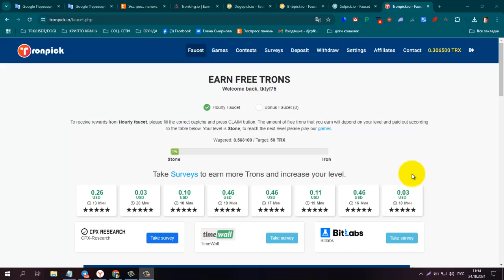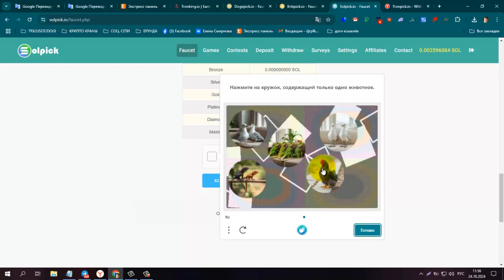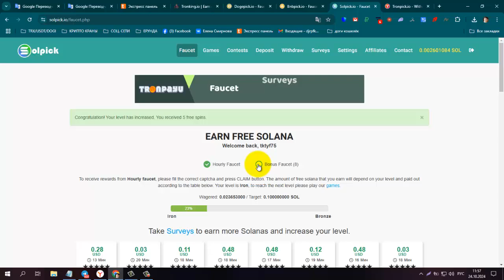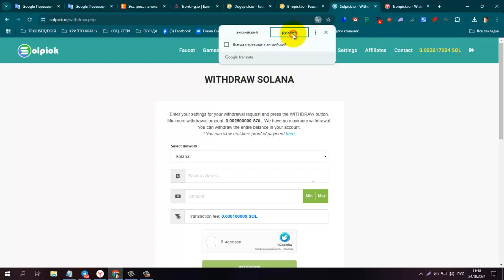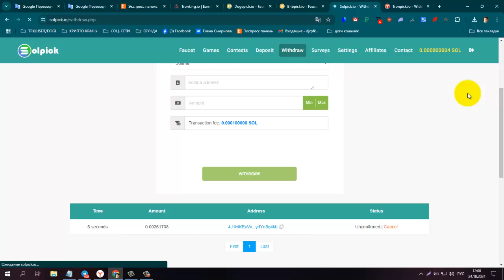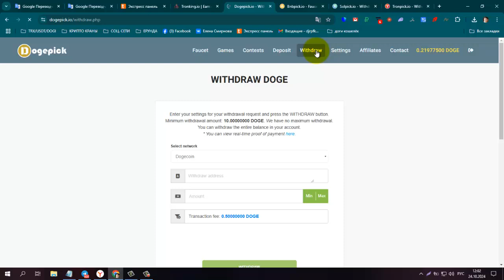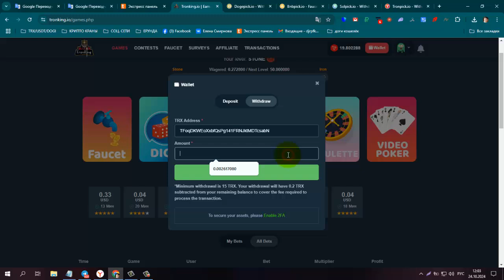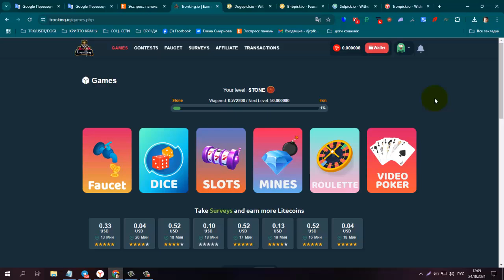Без вложений! Серия кранов Tronpick, Solpick, Bnbpick, Dogepick, Tronking, Ставлю на Вывод